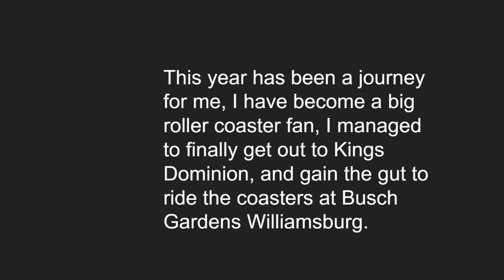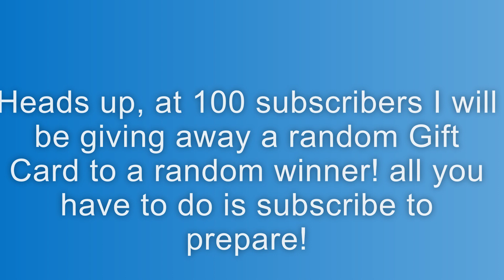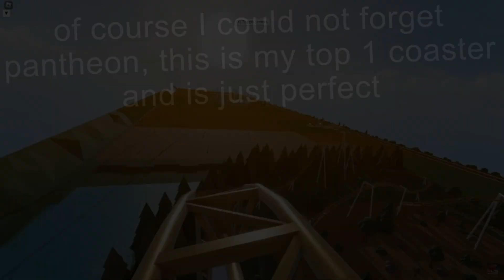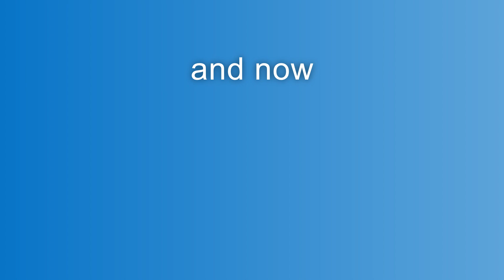apollosdemise 2022 Rewind! (+voice reveal)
wow, thank you for such an amazing year, I have grown and gained so much, love everyone who watches my videos, and have an amazing Holiday season of course!